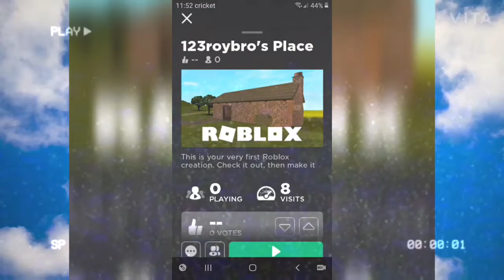giveaway on yeti